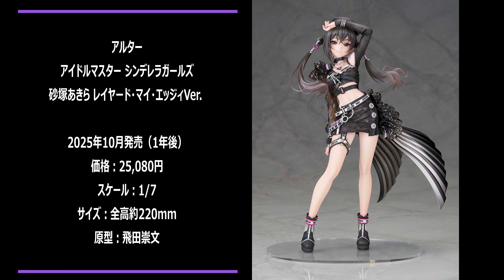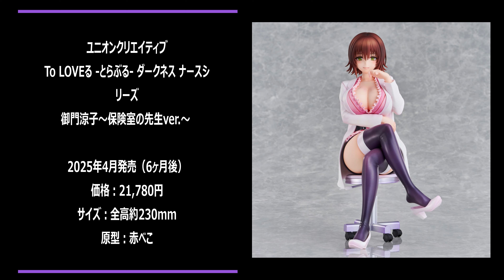【美少女フィギュア】2024年10月第2週の美少女フィギュア予約開始情報！！【Bishoujo Figures】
2024年10月第2週に予約開始した美少女フィギュアをまとめています。